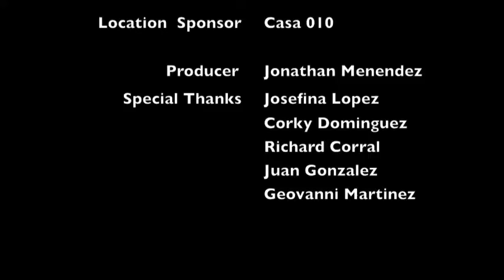Assembly Edit Test Screening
Test Screening